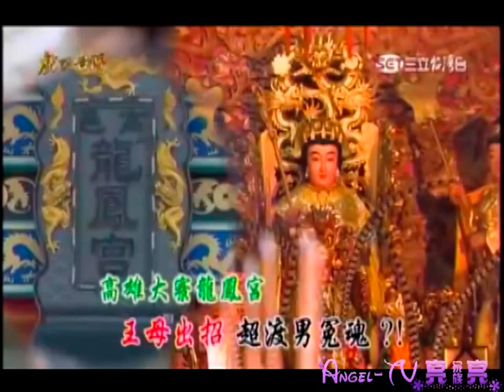20151218 戲說台灣 王母娘娘賜婚05【 ☆ 亮 亮 の 家 族 ★ 】